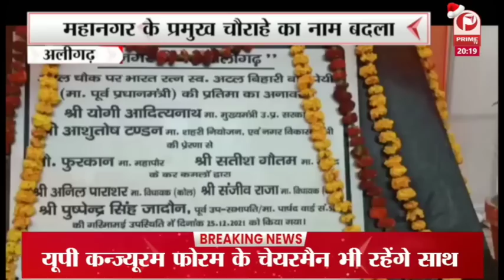Digital Uttar Pradesh Campaign : CM YOGI ने छात्र-छात्राओं को दिये टैबलेट और स्मार्टफोन || Prime Tv